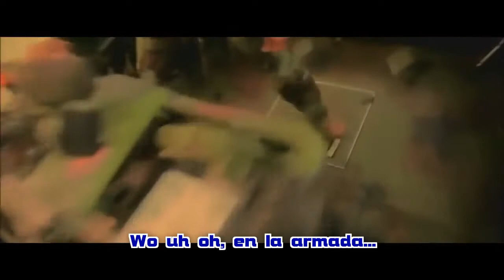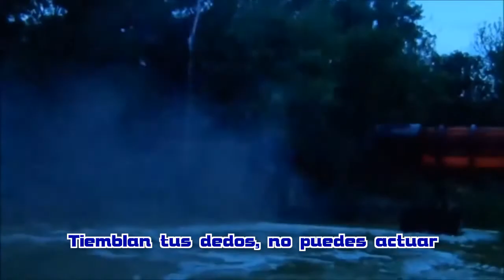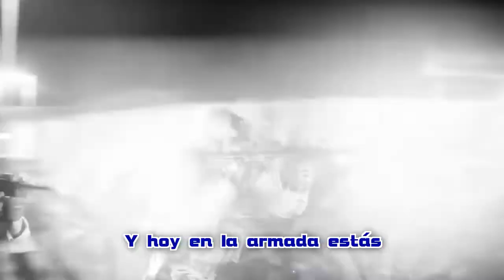En La Armada Estás - ETHNIA (In The Army Now en español)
Tema original "In The Army Now" de Status Quo (1986).
Audio grabado en La Candela Studio en julio 2014.
Audio remasterizado en noviembre 2017.
Video clip realizado en noviembre 2017.
LA CANDELA media productions.
Lima, noviembre 2017.